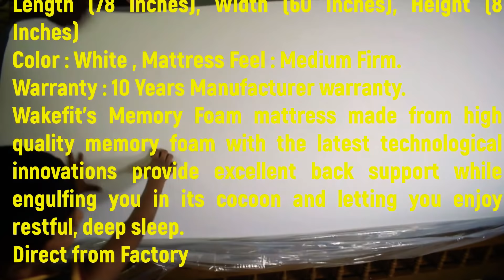big gift ||ഇനി സുഖമായി ഉറങ്ങാം||professional bed making😂😂 || കിടപ്പു മുറി സുന്ദരമാക്കാം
Hi friends, Today I am very happy as we are unboxing our new purchase which will help us for our blissful sleep. Yes, it's our brand new wakefit orthopaedic memory foam mattress.

◆◆ About Me ◆◆
It’s me SREEJA SUKUMARAN..
hi friends im sree, Everything you see on this video is created by me unless otherwise stated.
Copyright:- All the content published on this channel is protected under the copyright law and should not be used / reproduced in full or part without the creator's (sreeja bhagyaraj ) prior permission

FIND ME HERE TOOOO
 our channel on youtube clik the link;-

MY CAMERA

MY PHONE

BIG TRIPOD